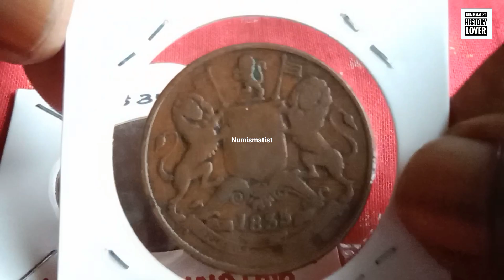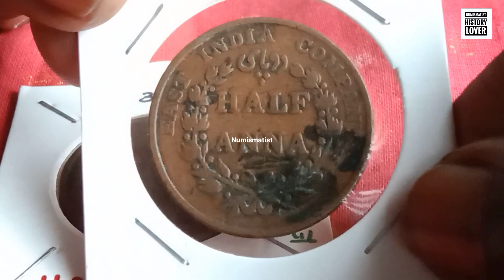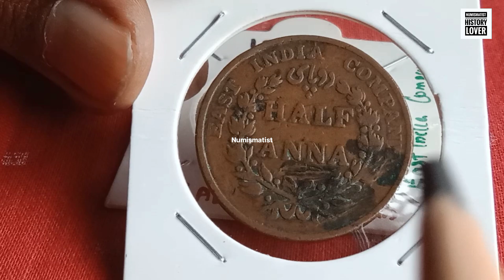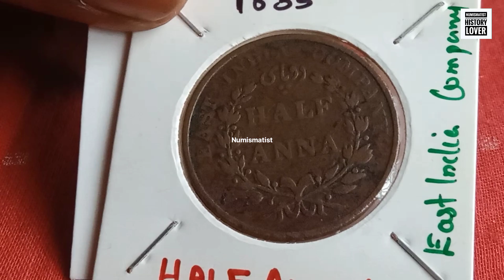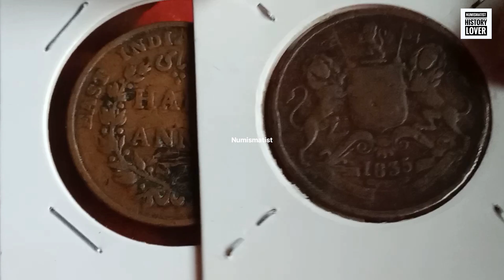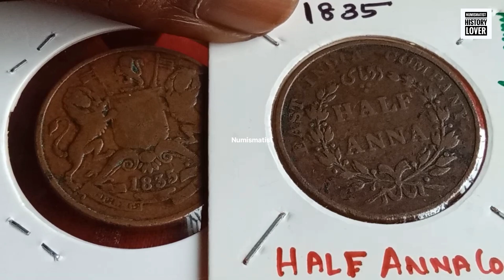Half anna 1835 East Indiacompany coin ഈസ്റ്റ്‌ ഇന്ത്യ കമ്പനി 1835ലെ നാണയത്തിന്റെ വില#rarecoins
NUMISMATIST HISTORY LOVER